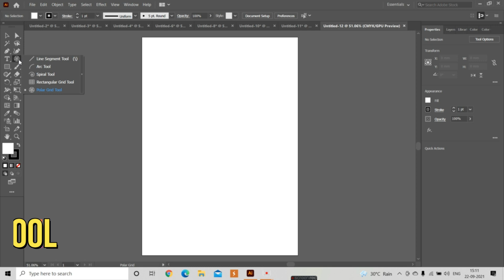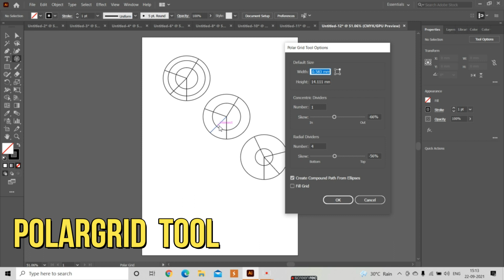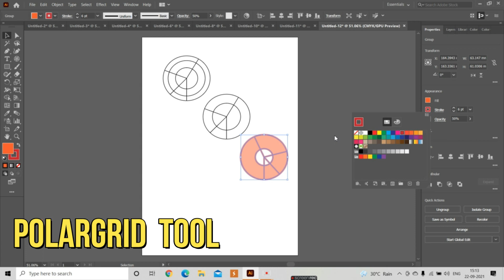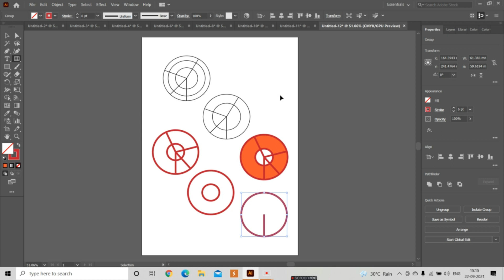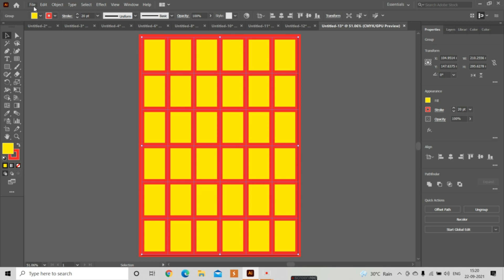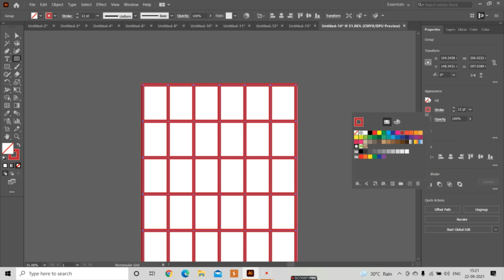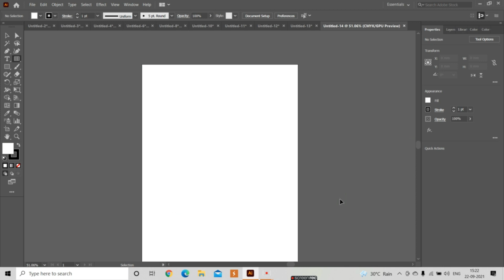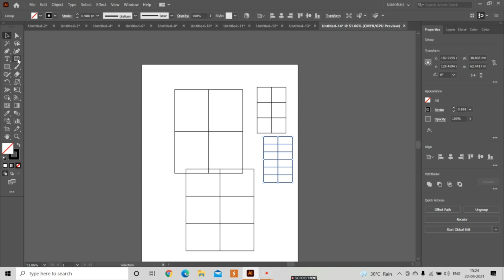Polargrid Tool in Adobe Illustrator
Adobe Illustrator is a vector illustrations editor and design program created and promoted by Adobe Inc. Initially designed for the Apple Macintosh, improvement of Adobe Illustrator started in 1985. Alongside Creative Cloud (Adobe's shift to month to month or yearly membership administration conveyed over the Internet), Illustrator CC was delivered. The most recent adaptation, Illustrator 2022, was delivered on October 26, 2021, and is the 25th era in the product offering. Adobe Illustrator was investigated as the best vector designs altering program in 2018 by PC Magazine.
This free Adobe Illustrator instructional exercise is pointed toward assisting amateurs with figuring out how to utilize Adobe Illustrator effectively and rapidly. So you needn't bother to learn the previous knowledge of the software and you don't need to design or illustration skill.We will start right at the beginning and work our way through each topic step by step.

If you’ve never opened Illustrator before—or maybe you’ve opened it and struggled—this course is for you! By the end, you'll know how to draw in Adobe Illustrator, how to make a pattern in Illustrator, and so much more.